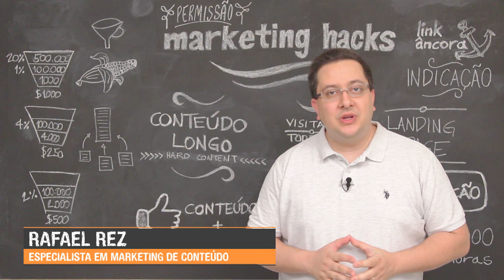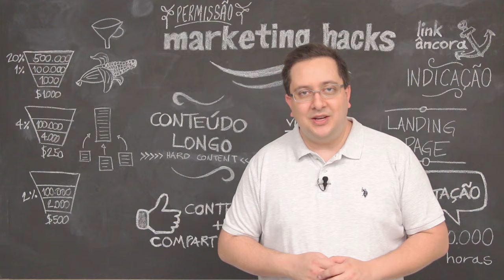Você tem permissão para falar com seus clientes?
O conceito de "Marketing de Permissão" foi inventado e difundido por Seth Godin em 1999. Basicamente, o marketing hoje consiste em solicitar a permissão dos clientes para estabelecer um relacionamento com eles.

O Marketing de Permissão é hoje o fundamento de estratégias como Marketing de Conteúdo e Inbound Marketing.

Veja neste vídeo:

 - Ofereça valor antes de vender
 - Como conseguir que seu cliente preste atenção na sua mensagem
 - Clientes que dão permissão inicial tem taxa de conversão muito maior
 - Conquiste gradualmente uma permissão cada vez maior do cliente até fechar ma venda de alto valor

Se você gostar desse hack, lembre-se de Curtir o vídeo no Youtube e Compartilhar com outros empreendedores. E deixe seu comentário também!